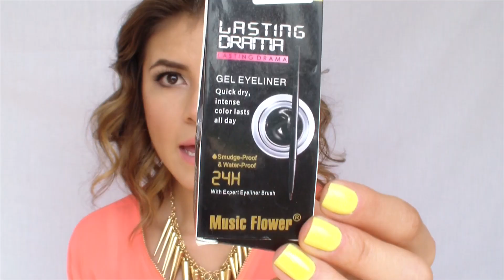Dressgal Haul (compras en linea)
*Con que grabo mis vídeos? Samsung Smart Videocámara QF30WP
*Con que programa edito? Sony Vegas Pro 13

Cupón 10%: IrresistibleNimbe